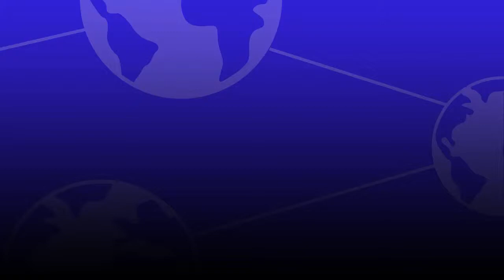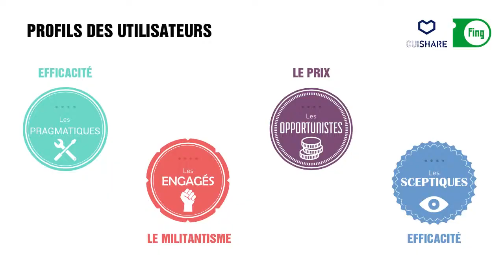Under the sharing mood - FO cadre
Impacts de l'économie numérique sur le monde du travail. Interview de Marion GASCHIGNARD Juriste FO Cadre - journée Sharers and workers au Campus Fonderie de l'Image